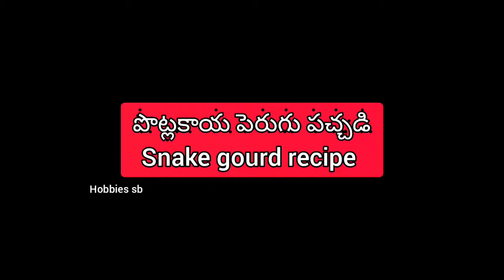Snake gourd chutney recipe potlakaya perugu pachadi recipe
Snake gourd recipe

Snake gourd an effective anti-inflammatory, snake gourd juice actually reduces bone and muscle pain and heals joint disorders such as arthritis, .

Snake gourd is a rich source of dietary fibers to aid in digestion,
 it also has significant amounts of vitamins C and E and antioxidants,
which improve skin and hair health and remove harmful free radicals from injuring the healthy cells in the body.

Snake gourd is rich in Vitamins A, B and C, Potassium, Magnesium, Calcium, Iodine, Iron and the presence of antibiotic qualities in the vegetable is considered to boost immunity.

The important health benefits of snake gourd may include its potential ability to reduce fever, detoxify the body, improve digestion.

Snake gourds have a negligible calorie and cholesterol content.
They are rich in protein as well as fat.

 Additionally, they hold a high water content that helps provide a natural cooling effect to the human body.

Snake gourds provide a myriad of health benefits. Apart from being rich in certain essential nutrients, they are also high in fibre.

 It helps to keep digestive issues like constipation at bay.

Additionally, it also helps clean blood vessels, supports the immune system and improves blood circulation

healthy and tasty recipe for rice and rotis.